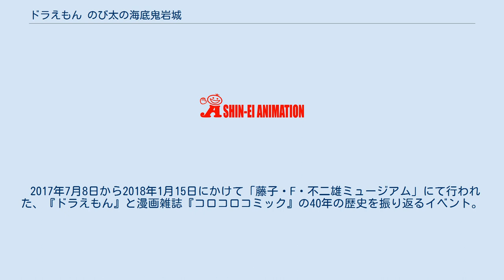ドラえもん のび太の海底鬼岩城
『ドラえもん のび太の海底鬼岩城』（ドラえもん のびたのかいていきがんじょう）は藤子・F・不二雄によって執筆され、『月刊コロコロコミック』1982年（昭和57年）8月号から1983年（昭和58年）2月号に掲載された「大長編ドラえもんシリーズ」の作品。
および、この作品を元に1983年3月12日に公開されたドラえもん映画作品。
大長編、映画ともにシリーズ第4作。
 同時上映は『忍者ハットリくん ニンニンふるさと大作戦の巻』『パーマン バードマンがやってきた!!』。
 超古代文明やバミューダトライアングルの謎に迫り、世界を巡る2つの連邦の戦いに巻き込まれていくドラえもんたちの物語。
夏休みに海底でキャンプしていたドラえもんたちは、海底人のエルに出会い7000年以上も続く文明と地球の危機を知る。
協力を依頼されたドラえもんたちは敵地であるバミューダ海域へ向かうが、そこは海域全土を強力無比なバリアーが囲っており彼らの侵入を拒んでいた。
 声の出演では、ゲストに喜多道枝・三ツ矢雄二・富田耕生などがキャスティングされている。
 本作の特徴として、深海である舞台や設定、バギーの自爆など、従来の作風には見られなかった怖さや重さがある。
また、深海や海底の知識が内容に溶け込む形で散りばめられている。
 ムー大陸、アトランティス大陸の両者を冷戦時の2大超大国に見立てた物語に、バミューダトライアングルの要素や日本海溝、マリアナ海溝など海底に関する情報が盛り込まれた作品。
話中盤で出てくるトリエステ号の記録、生物の進化論やクジラの話なども実際の自然科学に基づいたものとなっている。
また、本作の直前に1982年を現在とした短編作品「竜宮城の八日間」が執筆されており、この作品でも竜宮はムー大陸にあった国という設定であった。
 連載当初のタイトルは『のび太の海底城』だったが、連載4回目に現行のタイトルに変わる。
本作は「大長編ドラえもん」シリーズで最初に単行本化された作品である（この作品は1983年6月に発行され、そのあとで第1作の『のび太の恐竜』が1983年12月に発行され、02、05、03、06、…と続く）。
そのため、映画原作の単行本で恒例となっている「映画の主題歌が表記された見開きの加筆ページ」がてんとう虫コミックス版にはない（藤子不二雄ランド版や映画大全集にはある）。
単行本にある最初の2ページは連載時のものを全く同じ内容で再度描き直したものである。
 これまでのアニメ版において、しずかはのび太たちのことをくん付けで呼んでいたが、本作からは、さん付けで呼ぶようになり、この呼び方が後に原作にも逆輸入されることにもなった。
 序盤のドラえもんとのび太の「のび太達を連れて行って危険な目に遭わせたことがあるか？」（しょっちゅうじゃん）というやり取りの場面にて、のび太が過去の大長編3作を回想しティラノサウルス（恐竜）、チャーミー（宇宙開拓史）、ペコ（大魔境）が描かれるワンカットがある。
これは大長編のみで映画版にはない。
 映画版の監督は本作より西牧秀夫から芝山努に交代した。
これにより作風が大きく変わったことから興行成績は伸び悩み、芝山は降板の危機に陥ったが、次作の『ドラえもん のび太の魔界大冒険』が興行的に大成功を収めたことにより続投が決定。
以後『のび太のワンニャン時空伝』までの22作品を監督した。
また本作よりアバンタイトルが挿入されている。
 1995年にはミュージカル化され、1997年には香港でも上演された。
ビデオも発売されている。
 夏休み、大西洋で金塊を積んでいた沈没船発見のニュースが流れる中、のび太たちはキャンプの行き先を巡って言い争っていた。
結局海に行きながら山に登ろうじゃないかというドラえもんの提案で、太平洋の海底山脈へキャンプに出かけたドラえもんたちは、水中バギーで海底世界を駆け巡って様々な冒険をするが、そこで偶然、海底国家ムー連邦の軍人である海底人のエルに出会った。
 地上世界に海底世界の事を知られたくないムー連邦の首相は、当初、のび太たちを拘束し監禁してしまうが、そこに急報が入る。
かつてムー連邦と敵対し、数千年以上前の軍拡競争の末に滅亡した海底国家アトランティス...